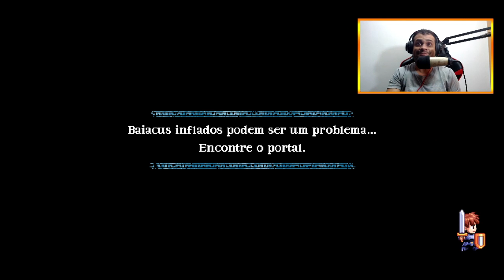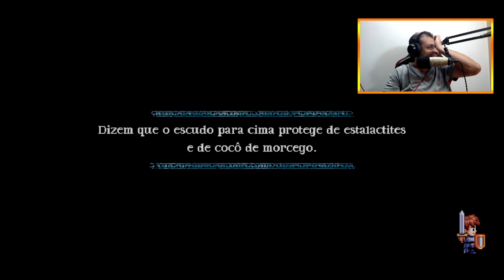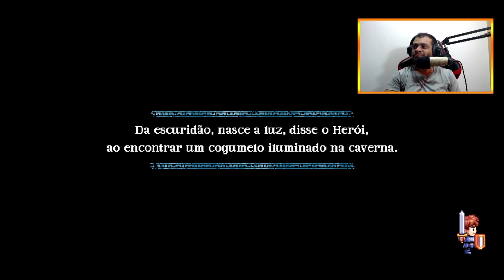A Lenda do Herói | Parte 11 | Vulcão Khiladra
Detonado de A Lenda do Herói, Parte 11

Parceiros:
BitBlocks -